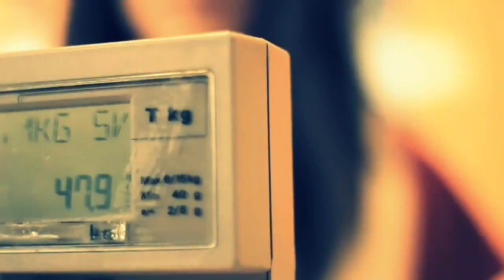SEKIB MUJANOVIC _ POZELIM (SPOT)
Sekib Mujanovic - Pozelim

Zlatni vjetrovi s jeseni
u moju kosu jos te zaplicu,
tuga zaprijeti tvojim imenom
i stoji ko' mač u kamenu.

Govorim sebi sve najgore o tebi,
A i da sam bolji ti voljela me nebi

Ref:
Pozelim da se stisnem malo,
Uz tebe, makar srce stalo.
Pozelim te moja vilo,
Makar to mi zadnje bilo.
Pozelim te moja tugo,
nevidjeh te hej dugo, dugo. (Hei)

Na pola puta mi smo zastali,
i snovi su se rasuli.
I sve sto imam sad i sto cu imati,
jos uvjek sa tobom izmjeri.

Za tobom zelja duboka kako more,
jos srce igra jer srce nema bore.